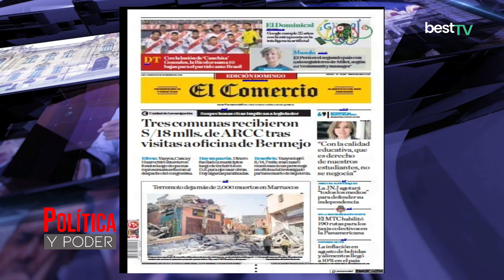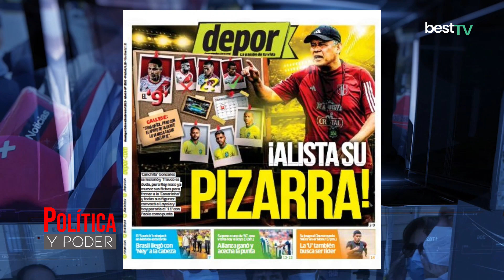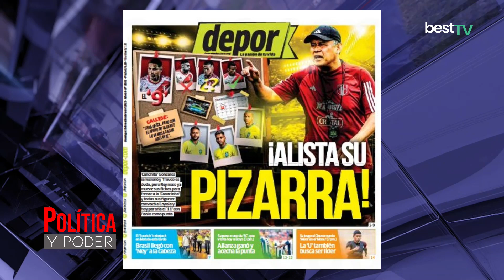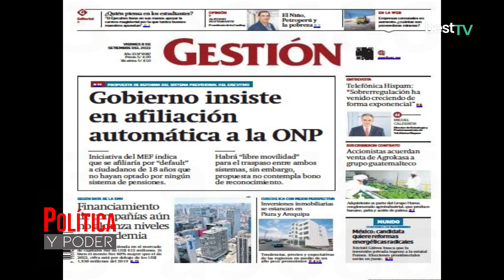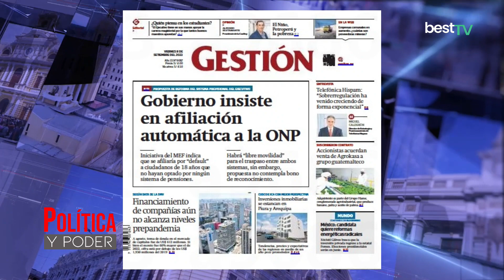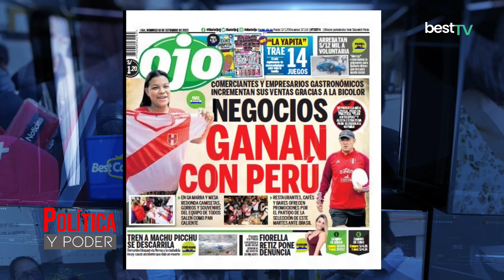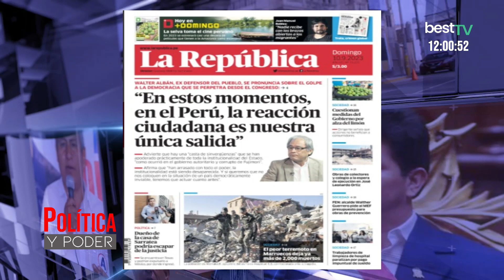Política Y Poder - Chiclayo | Programa 42 | Portadas de periódicos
10/09/2023

¡No se pierdan Política y Poder! Todos los domingos en vivo a las 10:00 a.m. solo por la cuenta oficial de Facebook y bestTV, el canal 3 exclusivo de Best Cable.